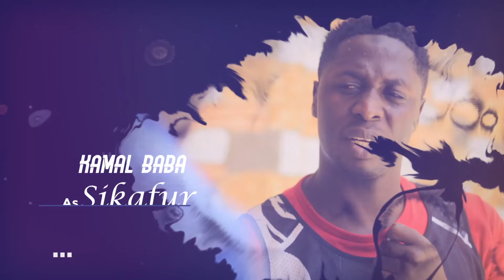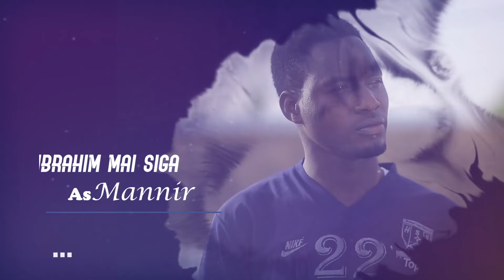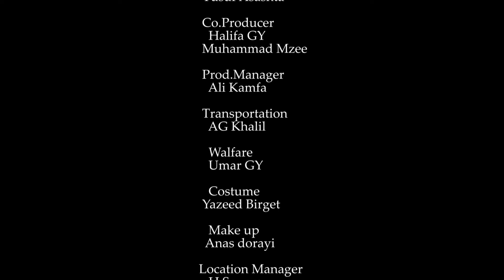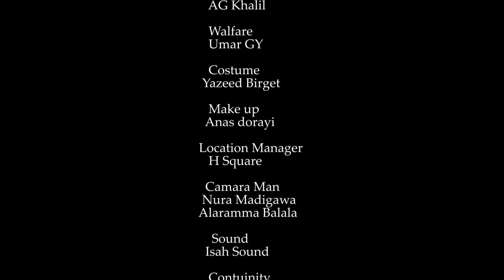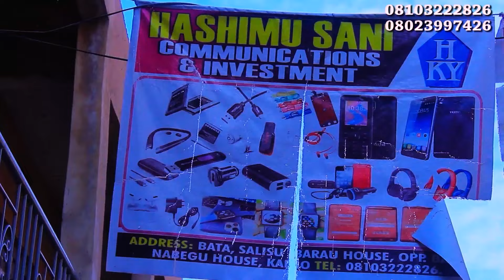GABA DA GABA EPISODE 6